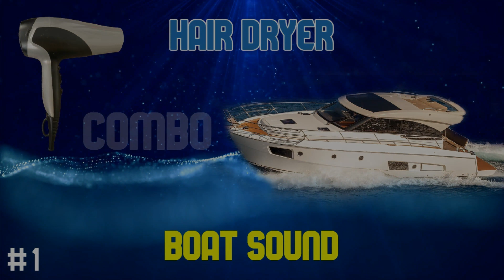BOAT #1. HAIR DRYER sound, Bruit SECHE CHEVEUX, SECADOR de pelo, ASMR Hair dryer, RELAXING SOUND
Hair dryer sound helps you relax, unwind. ASMR also includes the white noises of hair dryers, vacuum cleaners, rain and other machines... which will give you a feeling of comfort and help you go into deep sleep.
I make visually different scenes to accompany you in your relaxation.

Le son du sèche-cheveux vous aide à vous détendre. L'ASMR comprend également les bruits blancs des sèche-cheveux, des aspirateurs, de la pluie et autres machines... qui vous procureront une sensation de confort et vous aideront à entrer dans un sommeil profond.
Je réalise des scènes visuellement différentes pour vous accompagner dans votre détente.

Il suono dell'asciugacapelli ti aiuta a rilassarti, rilassarti. ASMR include anche i rumori bianchi di asciugacapelli, aspirapolvere, pioggia e altre macchine... che ti daranno una sensazione di comfort e ti aiuteranno ad addormentarti profondamente.
Realizzo scene visivamente diverse per accompagnarti nel tuo relax.

Der Sound des Haartrockners hilft Ihnen, sich zu entspannen und abzuschalten. ASMR umfasst auch die weißen Geräusche von Haartrocknern, Staubsaugern, Regen und anderen Maschinen ... die Ihnen ein Gefühl von Komfort geben und Ihnen helfen, in den Tiefschlaf zu gehen.
Ich mache visuell unterschiedliche Szenen, um Sie bei Ihrer Entspannung zu begleiten.

El sonido del secador de pelo te ayuda a relajarte, descansar. ASMR también incluye los ruidos blancos de secadores de pelo, aspiradoras, lluvia y otras máquinas... que te darán una sensación de confort y te ayudarán a dormir profundamente.
Hago escenas visualmente diferentes para acompañarte en tu relajación.

O som do secador de cabelo ajuda você a relaxar e descontrair. O ASMR também inclui os ruídos brancos de secadores de cabelo, aspiradores de pó, chuva e outras máquinas... que lhe darão uma sensação de conforto e o ajudarão a dormir profundamente.
Eu faço cenas visualmente diferentes para acompanhá-lo em seu relaxamento.

Saç kurutma makinesi sesi rahatlamanıza, gevşemenize yardımcı olur. ASMR ayrıca saç kurutma makinelerinin, elektrikli süpürgelerin, yağmurun ve diğer makinelerin beyaz seslerini de içerir... bunlar size rahatlık hissi verir ve derin uykuya dalmanıza yardımcı olur.
Rahatlamanızda size eşlik edecek görsel olarak farklı sahneler yapıyorum.

يساعدك صوت مجفف الشعر على الاسترخاء والاسترخاء. يتضمن ASMR أيضًا الضوضاء البيضاء لمجففات الشعر والمكانس الكهربائية والمطر والآلات الأخرى ... والتي ستمنحك شعورًا بالراحة وتساعدك على النوم العميق.
أقوم بعمل مشاهد مختلفة بصريًا لمرافقتك في الاسترخاء.

ヘアドライヤーの音は、リラックスしてくつろぐのに役立ちます。 ASMR には、ヘア ドライヤー、掃除機、雨、その他の機械のホワイト ノイズも含まれています。快適な感覚を与え、深い眠りに入るのに役立ちます。
視覚的に異なるシーンを作成して、リラクゼーションに同行します。
私のチャンネルをサポートするためにSUBSCRIBEとLIKE

Dźwięk suszarki do włosów pomaga się zrelaksować, odprężyć. ASMR to także białe szumy suszarek do włosów, odkurzaczy, deszczu i innych maszyn… które dadzą poczucie komfortu i pomogą zapaść w głęboki sen.
Tworzę różne wizualnie sceny, aby towarzyszyć Ci w relaksie.

Звук фена помогает расслабиться, расслабиться. ASMR также включает в себя белые шумы фенов, пылесосов, дождя и других машин... которые подарят вам ощущение комфорта и помогут погрузиться в глубокий сон.
Я делаю визуально разные сцены, чтобы сопровождать вас в вашем отдыхе.